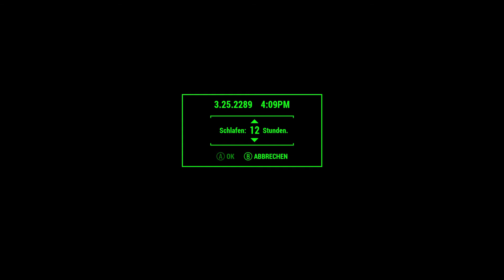Fallout 4 Settlement Starlight drive in (best ever)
Fallout 4 Settlement Starlight drive in
Starlight drive in